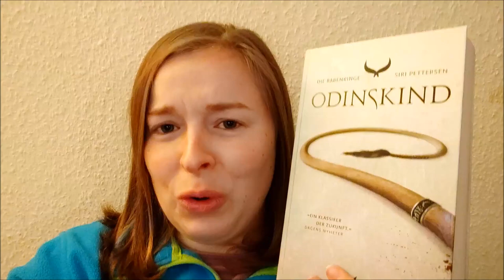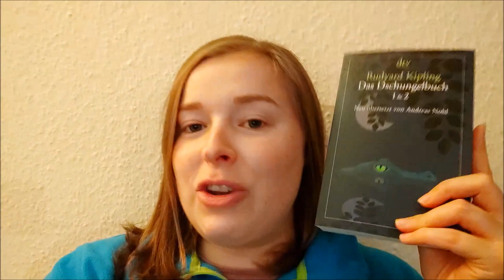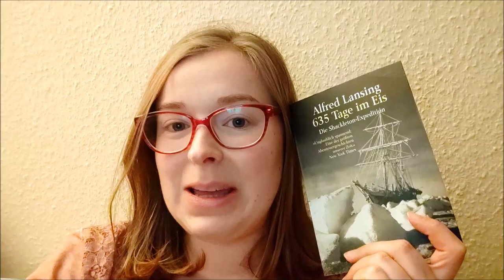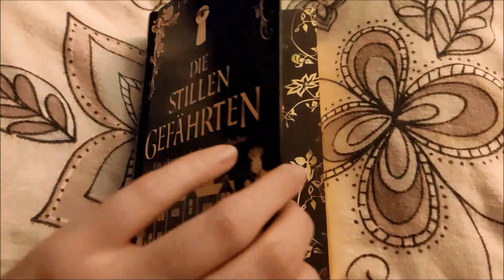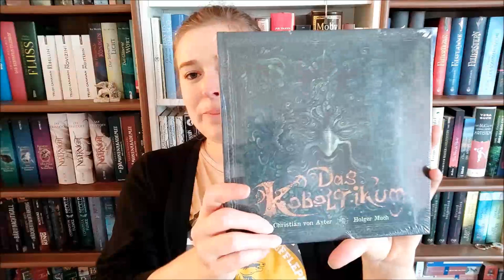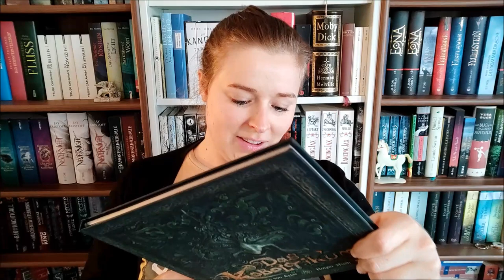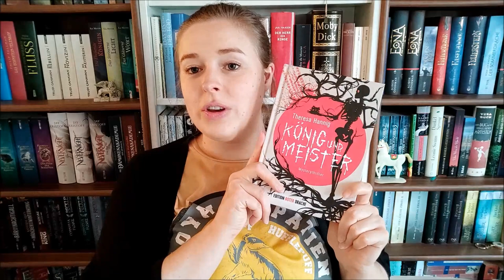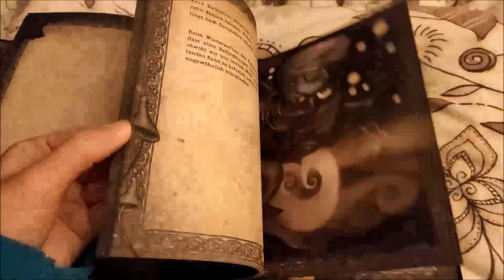Lesevlog | Ein langes Wochenende mit Büchern, YouTube, Tee & Co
Vorgestellte Bücher

Odinskind von Siri Pettersen

"635 Tage im Eis - Die Shackleton-Expedition" von Alfred Lansing

"Dschungelbuch 1 & 2" von Rudyard Kipling (dtv)

"Die Stillen Gefährten" von Laura Purcell

"Das Koboltikum" von Christian von Aster

"König und Meister" von Theresa Hannig